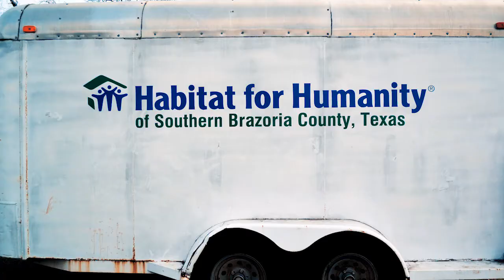How Habitat for Humanity of Brazoria County changes lives, one home at a time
Habitat for Humanity of Brazoria County doesn’t just build houses. They build lives, communities and hope. Hear what Executive Director Mike Heather has to say about what makes Habitat for Humanity of Brazoria County so special.